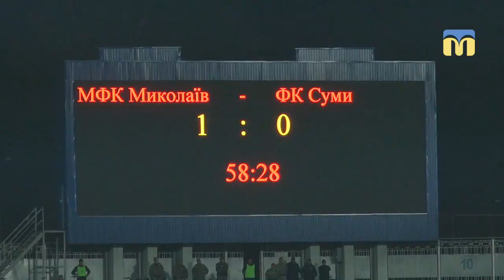Муніципальний футбольний клуб “Миколаїв” приймав ПФК “Суми”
У рамках 14-го туру Першої ліги чемпіонату України муніципальний футбольний клуб “Миколаїв” приймав ПФК “Суми”. Глядачі побачили два забиті м’ячі, пенальті та два вилучення.